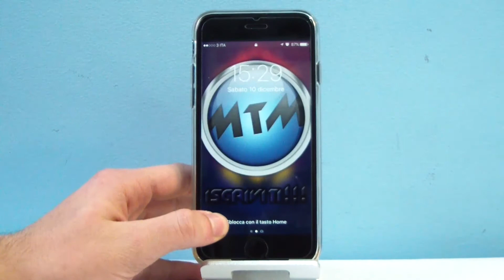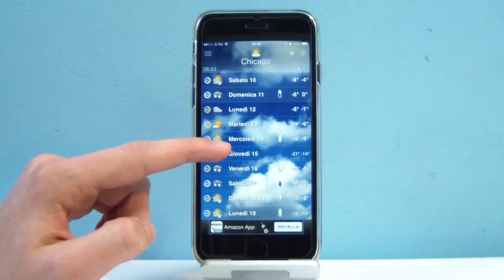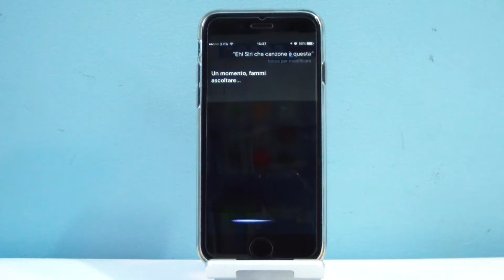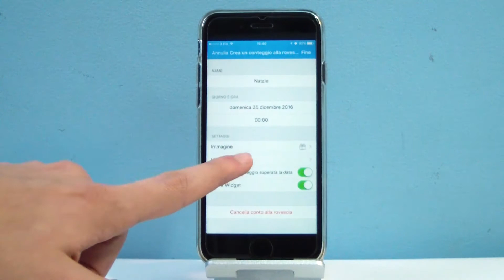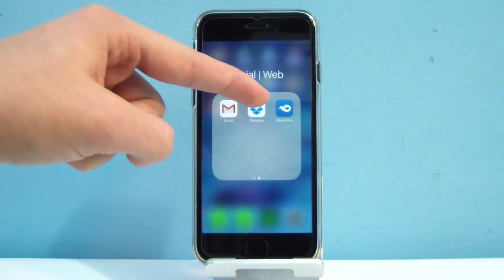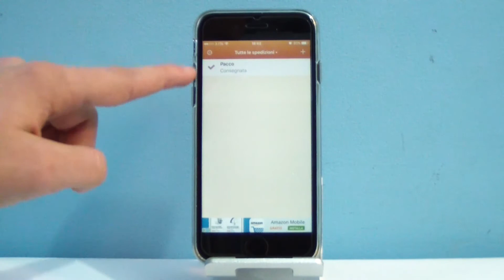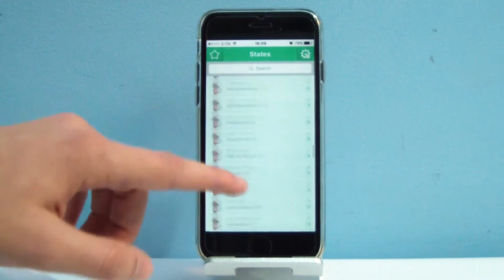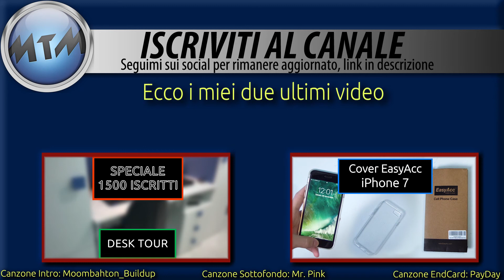What's on my... iPhone 7 [MrTecnologyMania]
Continua la serie What's on my..., stavolta il protagonista è il nuovo iPhone 7!